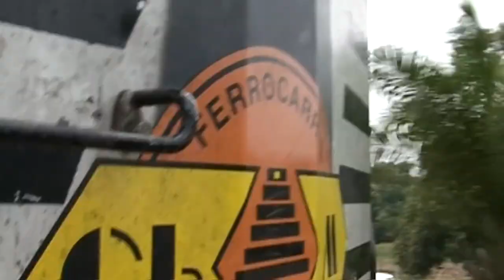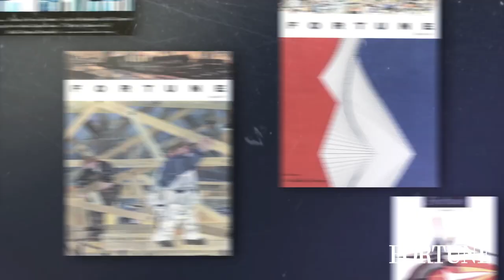Unknown Cars from Africa. Mobius Motors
Usually we are used to the fact that roads are a negative feature of Russia, which was mentioned a lot by the classics. But, today, this statement is more common for an entire exotic continent. Africa's shabby roads, scattered communities,
 low income levels and inAdequate means of transportation are spoiling the continent's transport system and ultimately holding back economic growth.
The main obstacle to infrastructure development in Africa is vehicles that are too expensive and not reliable for consumers. Since the vast majority of vehicles in Africa are impOrted, they are not intended for local use.
High import duties increase the problem by doubling the price of the car.